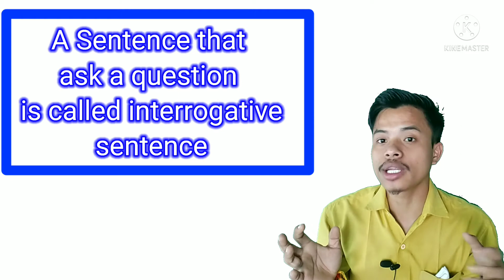what is sentence||kinds of sentence||explained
explained in hindi and english